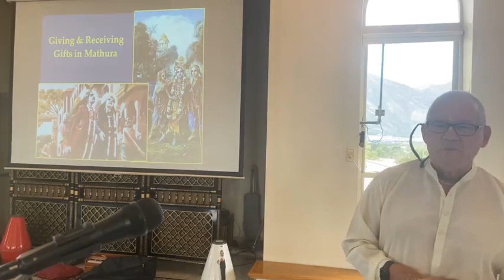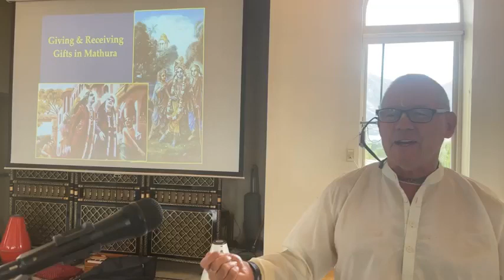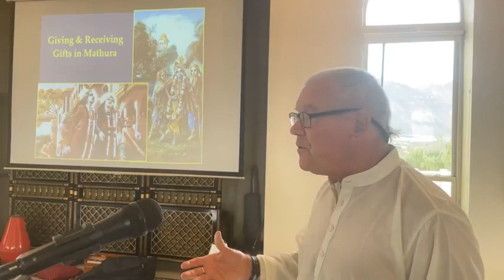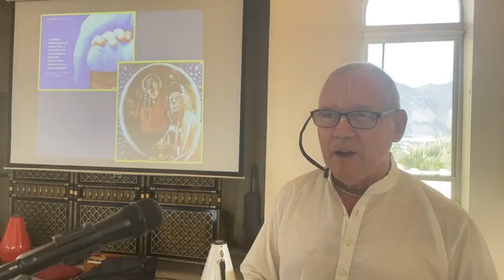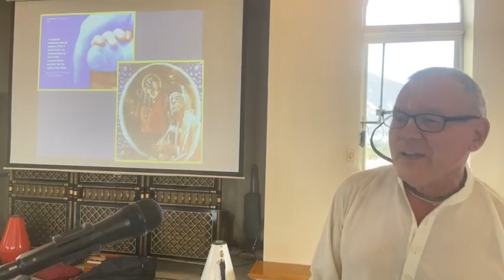"Receiving the Gifts of God" Sunday Feast Talk, Spanish Fork, Utah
We have heard it said, "It is more blessed to give than to receive." But today we affirm, "It is  ALSO blessed to RECEIVE.”

Every one of us has received something. We don't have anything to give, EXCEPT as we have received. Every breath of life, every heartbeat, every conscious thought is a gift.

Every person we meet, every friend we make, every relationship that warms the heart and challenges the soul is a gift. Every opportunity to work, every meaningful task, every dollar earned is a gift. Our lifelong task is learning how to RECEIVE the gifts of Krishna with gratitude and graciousness.